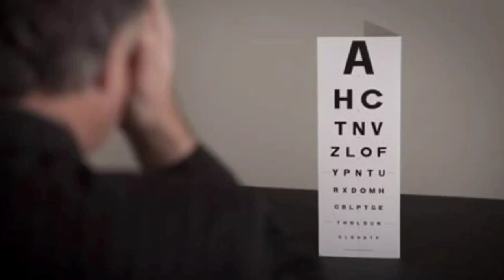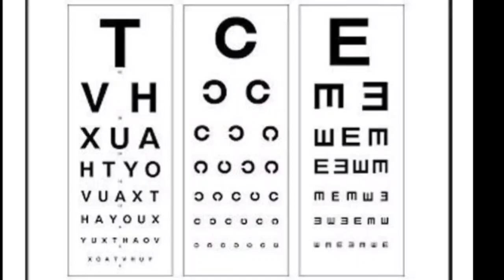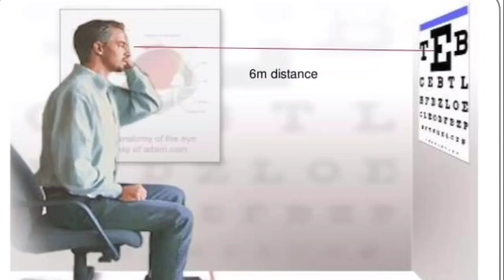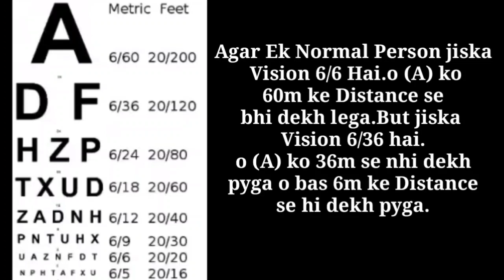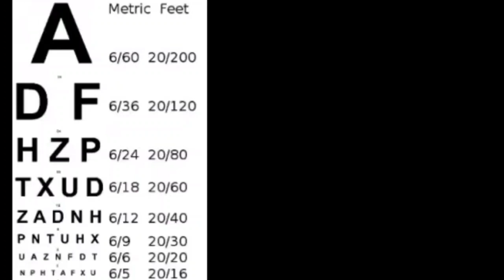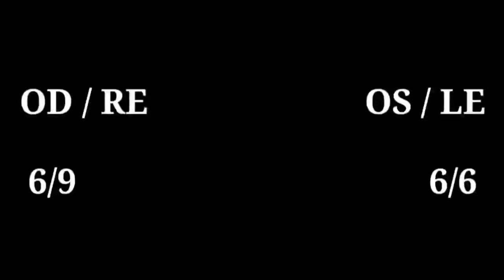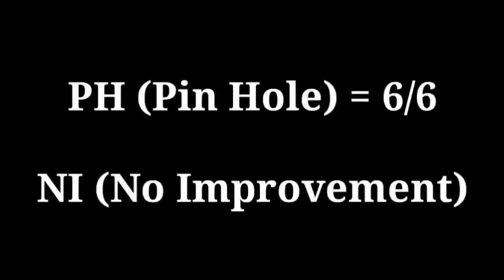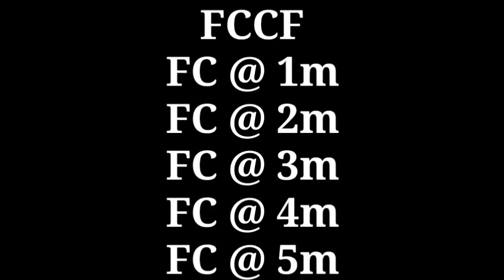Eyes का Vision कैसे Check करें? Eyes का Vision कैसे लेते हैं?How To Do Eye Vision Check-up In Hindi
Hello Guys.
Today i will tell you About How to do eye vision check up.
6/6 vision means that the patient/viewer is able to read at a distance of 6 meters what a normal adult person with normal vision is able to read from a distance of 6 meters. In other words, its when the patient can read the last line of Snellen's chart.
A Snellen chart is an eye chart that can be used to measure visual acuity. Snellen charts are named after the Dutch ophthalmologist Herman Snellen, who developed the chart in 1862. Many ophthalmologists and vision scientists now use an improved chart known as the LogMAR chart.

FOLLOW ON :-FOR MORE UPDATES

#6/6
vision20/20